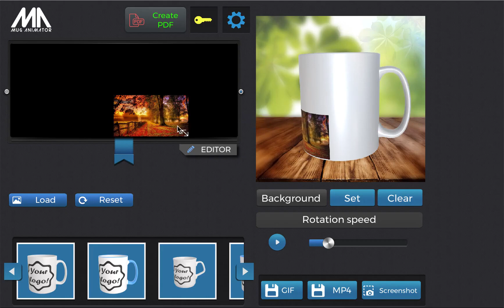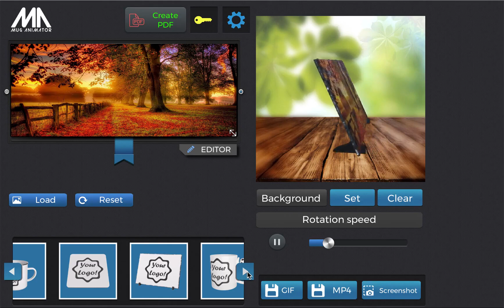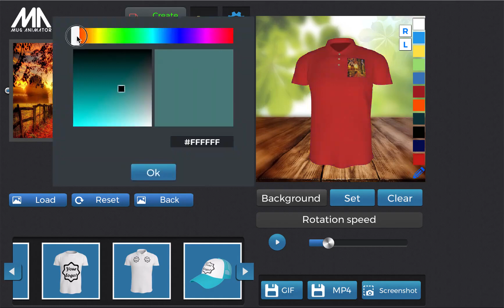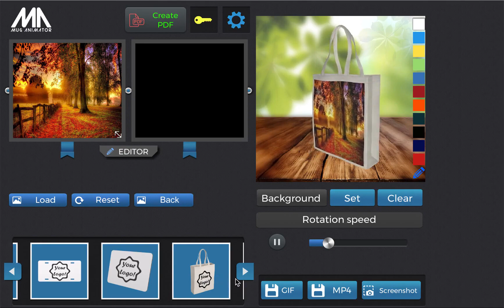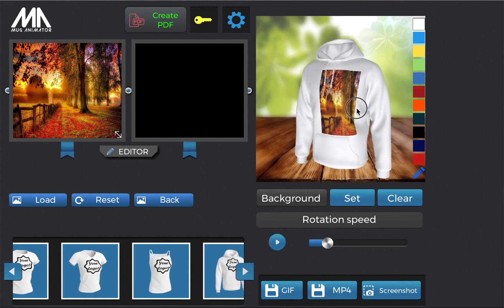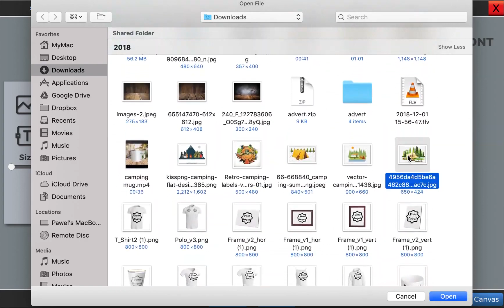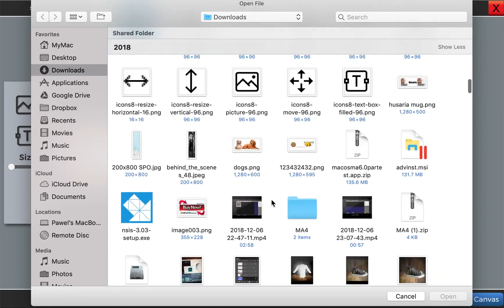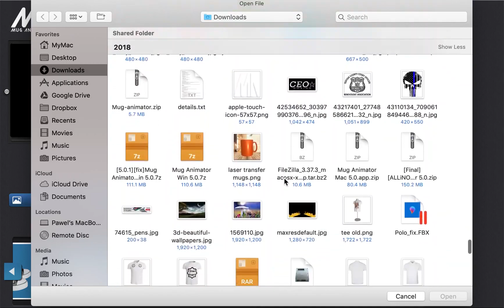Mug Animator demo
3D Mockup Generator Software FREE to download. Upgrade to PRO to unlock ALL features Regular License Price $25 As authorised Reseller we have on offer for $22